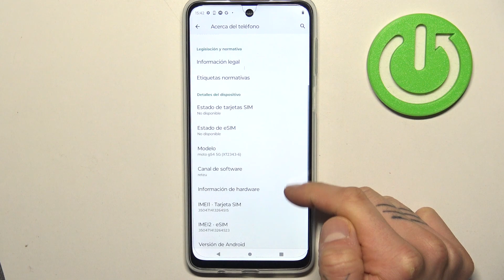Cómo encontrar el IMEI en el Motorola Moto G54 Power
¿Necesitas conocer el IMEI y el número de serie de tu Motorola Moto G54 Power? En este video, te mostraré cómo encontrar esta información importante en tu dispositivo de manera rápida y sencilla. Conocer el IMEI y el número de serie es crucial para realizar trámites como el bloqueo del teléfono en caso de robo o pérdida, así como para realizar ciertas configuraciones y verificaciones de garantía.

Tutorial para ver el número de serie en el Moto G54 Power.
¿Dónde está ubicado el IMEI en el Moto G54 Power?